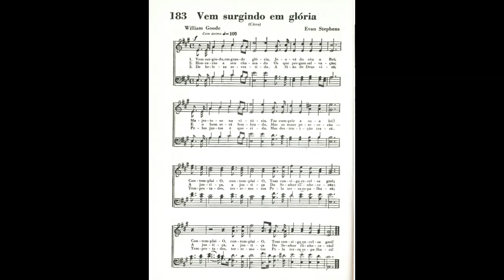Vem Surgindo em Glória | Hino SUD Antigo 183 - Coral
Hinário SUD em Inglês nº 55
Author: William Goode
Composer: Evan Stephens

This song text has been indexed at SingPraises.net in the following languages:

Bulgarian: Бог Иехова с гръм заговори
Chinese (Simplified): 看哪，伟大父神君临！
Chinese (Traditional): 看哪，偉大父神君臨！
Chinese Pinyin (Romanized Mandarin): Kàn nǎ, wěidà Fùshén jūn lín
Danish: Som basuner lyder råbet
Dutch: Ziet de sterke God verschijnen
 English: Lo, the Mighty God Appearing!
English Braille: ⠠⠇⠕⠂ ⠮ ⠠⠍⠊⠣⠞⠽ ⠠⠛⠕⠙ ⠠⠁⠏⠏⠑⠁⠗⠔⠛⠖
Finnish: Katso, saapuu loistossansa
French: Le grand Dieu se manifeste
German: Seht den mächtgen Gott erscheinen
Hawaiian: Eiaʻe Ke Akua Mana
Korean: 하나님 나타나셨다
Latvian: Klāt Tā Kunga lielā diena
Maori: Kei te Puta Mai te Atua!
Norwegian: Se! en mektig Gud seg viser
Portuguese: Vem surgindo em glória
Spanish: Jehová aparece en Su gloria
Spanish Braille: ⠠⠚⠑⠓⠕⠧ ⠁⠏⠁⠗⠑⠉⠑ ⠢ ⠠⠎⠥ ⠛⠇⠕⠗⠊⠁
Tongan: Vakai ki hotau ʻOtua